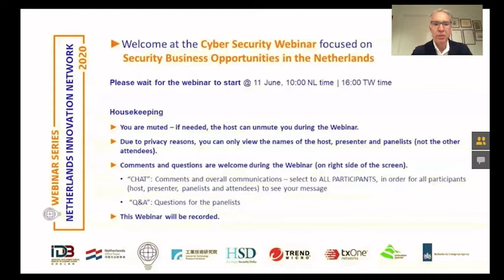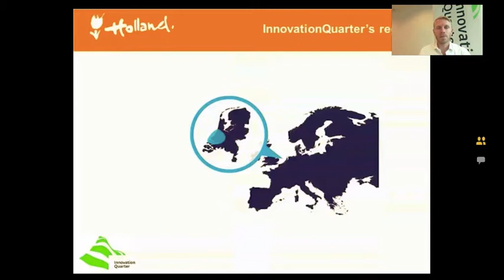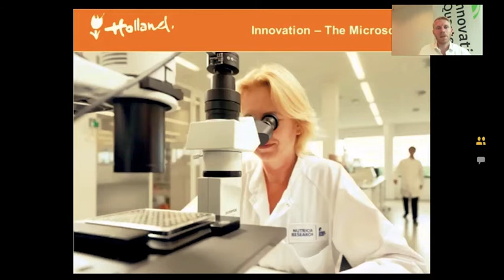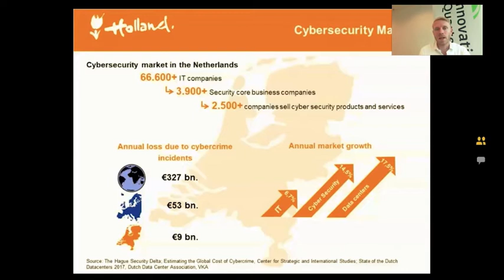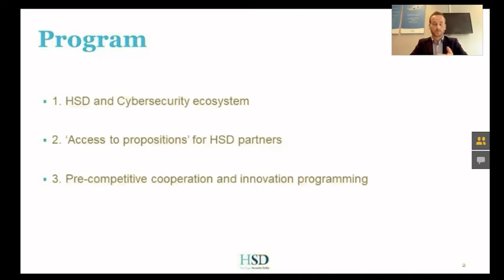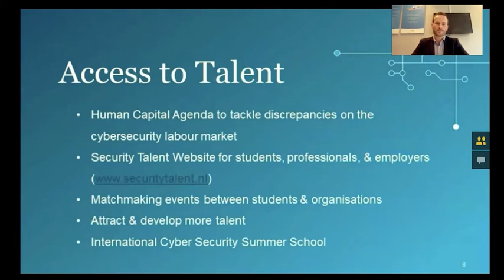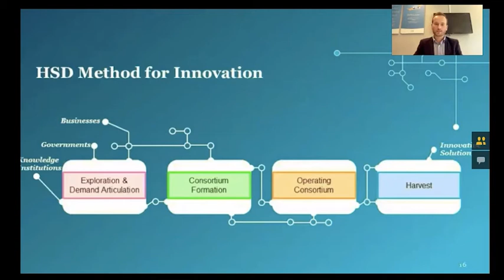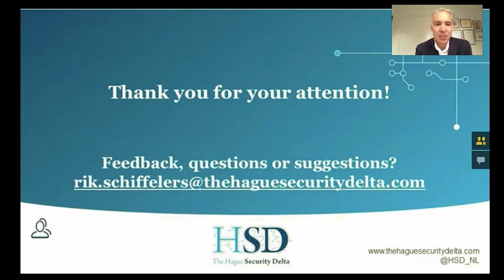TW-NL Cyber Opportunity Webinar | 20200611_Security Business Opportunity in Netherlands(revised)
Introduction for Cybersecurity ecosystem in Netherlands, including access to propositions (Market, Innovation, Talent, Knowledge and Capital) and opportunities for (pre-competitive) cooperation and innovation programming.